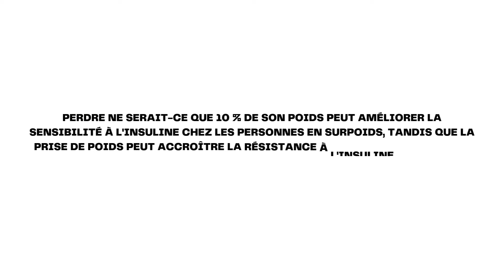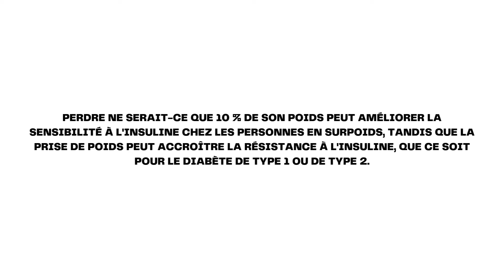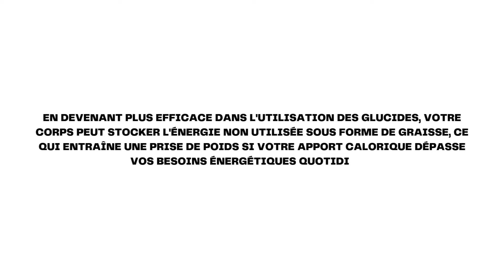L’injection D’insuline et la Prise de Poids dans le Diabète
⭐ Vous voulez en savoir plus sur le diabète et sur la façon dont vous pouvez vous soigner ? Le livre « La méthode Amadieu pour soigner le diabète » peut considérablement vous aider à atteindre cet objectif ! ⭐ 👉 Lien du livre

La vidéo parle de L’injection d’insuline et la prise de poids dans le diabète.

▶ Vous souhaitez que je fasse une vidéo sur un sujet précis ? Faites-le-moi savoir en commentaire !

— [ SOURCES ] —